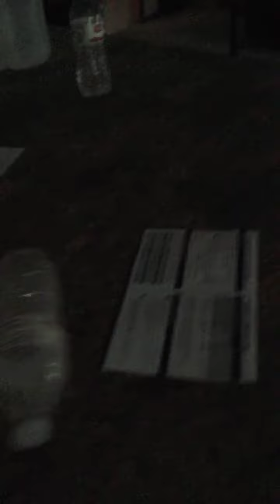Water bottle flipping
This is already dead